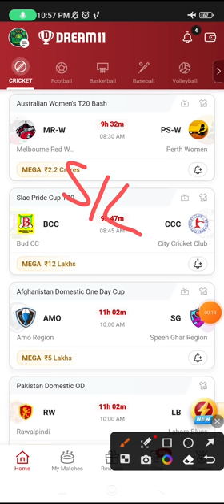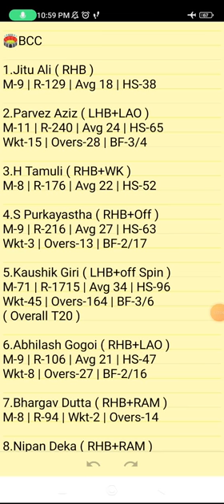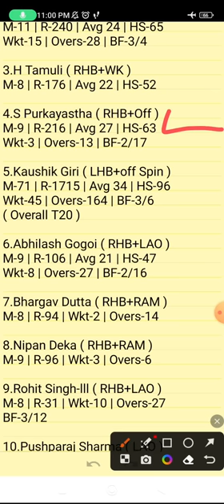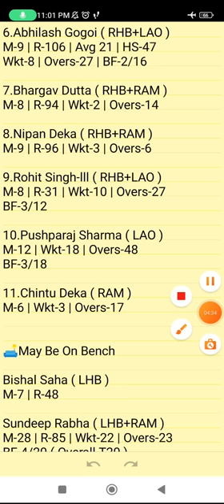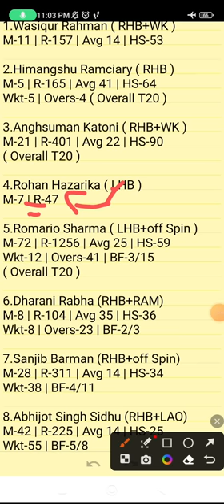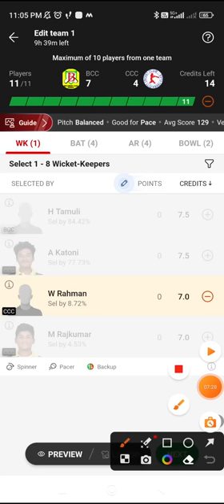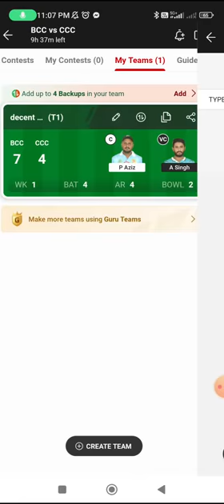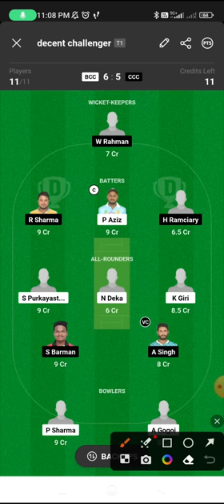BCC VS CCC | BCC VS CCC DREAM11 TEAM PREDICTION | Slac Pride Cup T20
Own Risk "